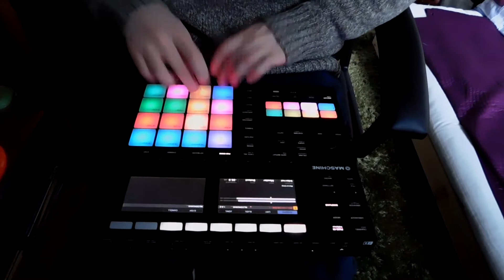I'm Getting better at Maschine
Playing with my Machine Mk3. Original Song written and performed by me.